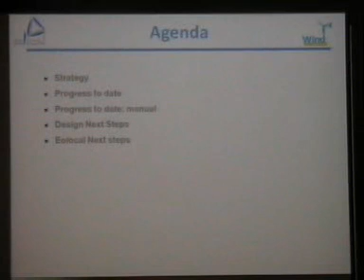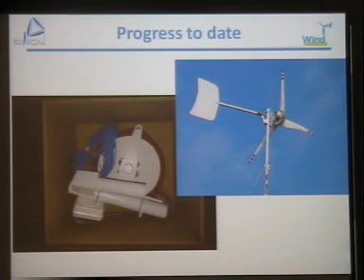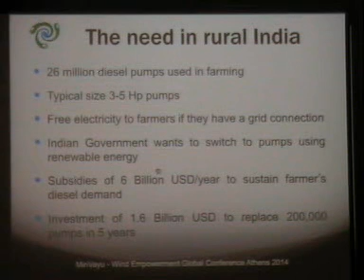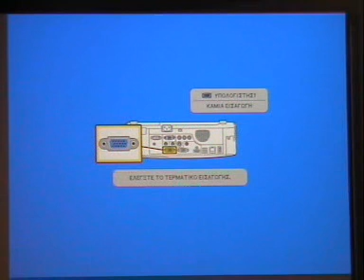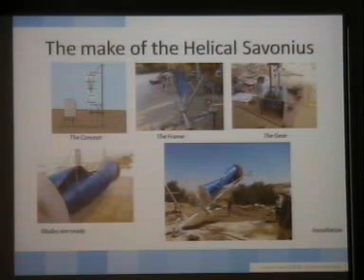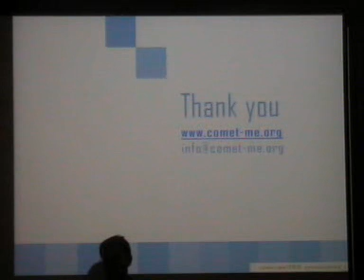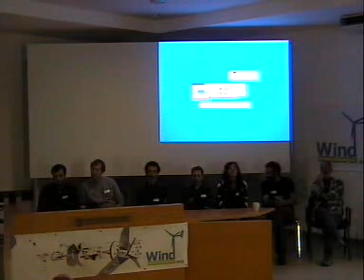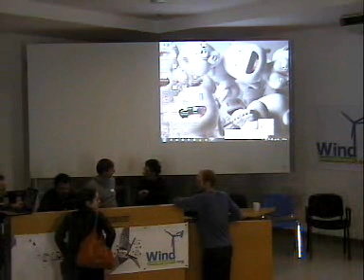tech WG part 2